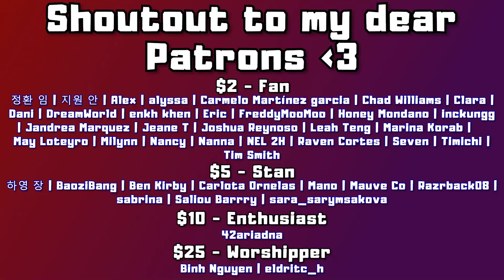HOW TO COPE (AKMU - 'HAPPENING' M/V | REACTION)